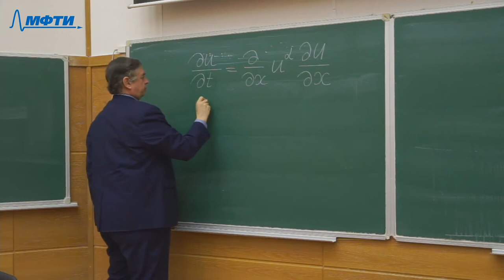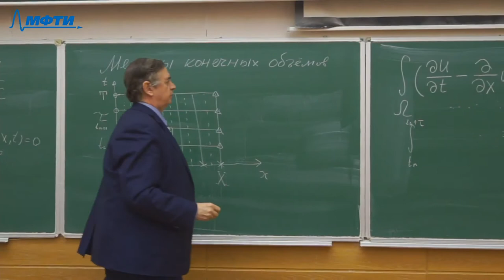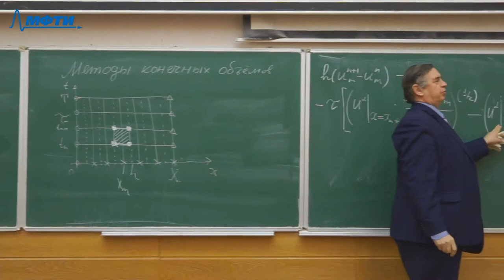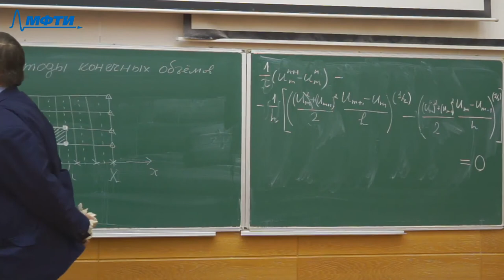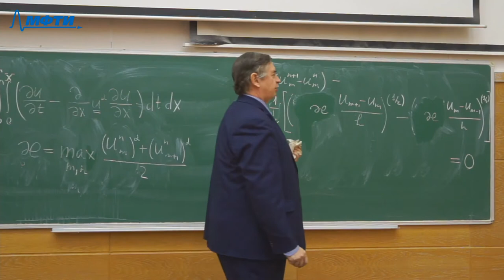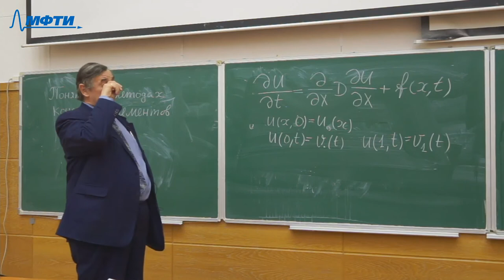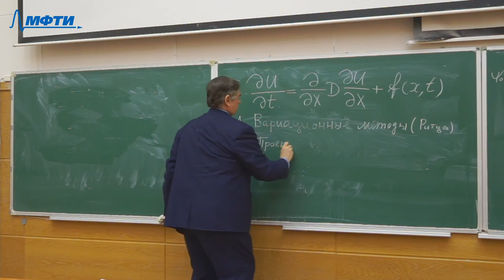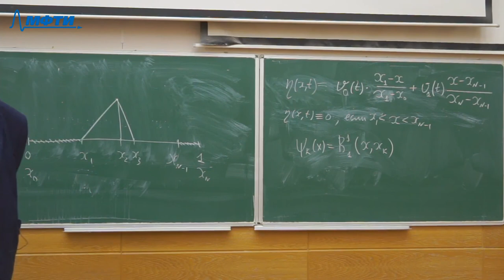Вычислительная математика, Лобанов. А. И. 26.03.2021г.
Описание занятия: Методы конечных объёмов

Предмет: Вычислительная математика
Тип занятия: Лекция
Преподаватель: Лобанов Алексей Иванович
Физтех-школы: ФБМФ

Таймкоды: